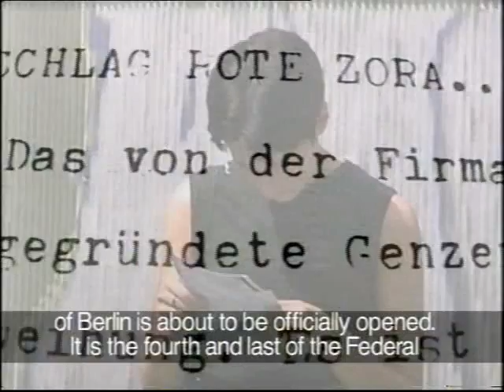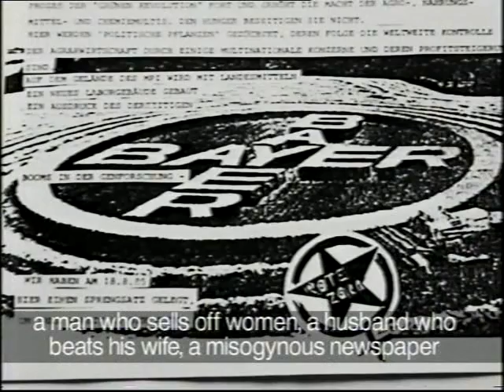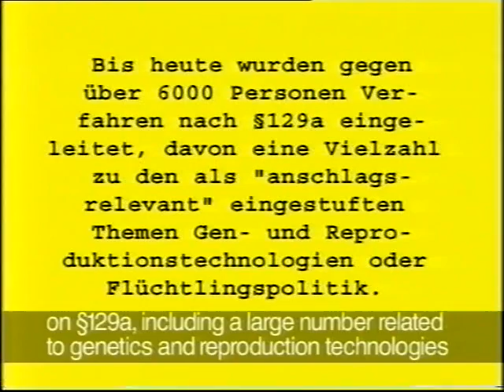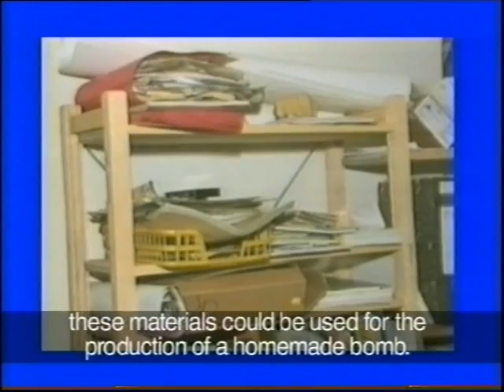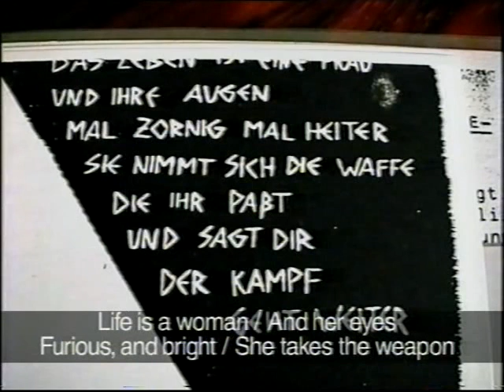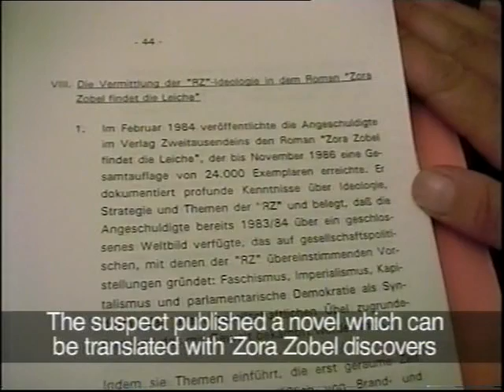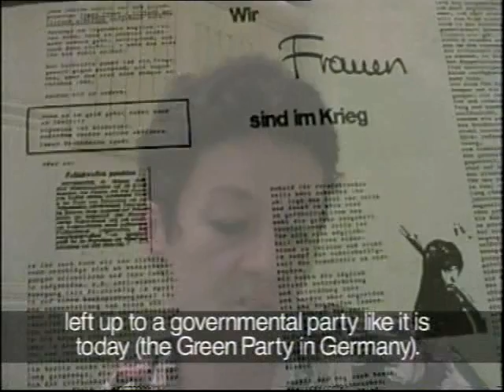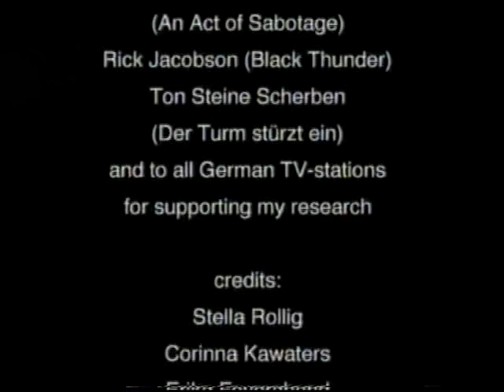Die Rote Zora with english Subtitles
Film über die "Rote Zora", eine Teilgruppe der "Revolutionären Zellen". Mit Interviews mit ehemaligen Mitgliedern.